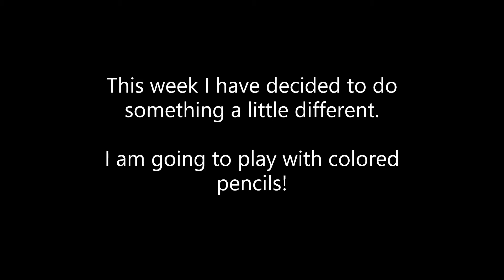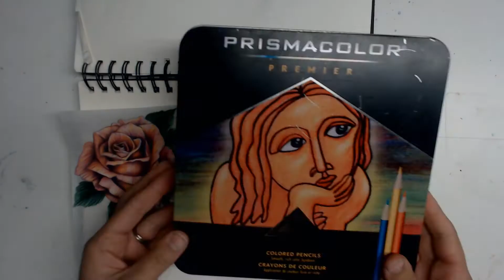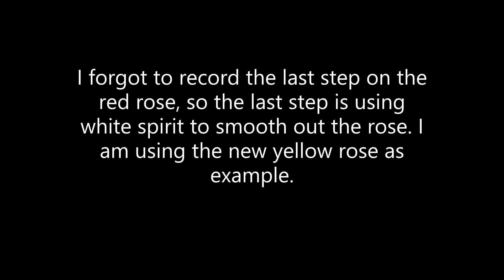Colored Pencils on Tracing Paper- Rose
I decided to go against the norm this week and create some colored pencil drawings instead of my normal painting videos!